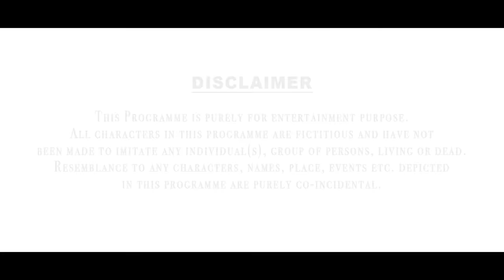Meri Aashiqui Tumse Hi | Part 1 | Aniket Beniwal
Aniket Beniwal Present's " MERI AASHIQUI TUMSE HI "

CAST

Directed By - Aniket Beniwal
D.O.P    - Rajat Singh & Shakir Khan
Editing - Aniket Beniwal
Writer - Aniket Beniwal
Music Credit

Meri Aashiqui | Samit Sarbjit | Cover Song | Jubin Nautiyal | Music VU | Rochak Kohli